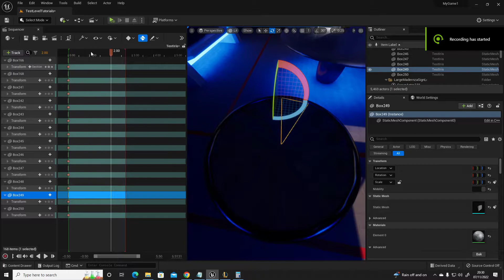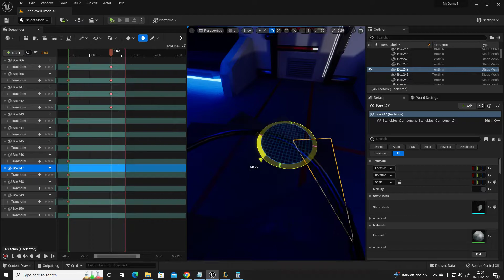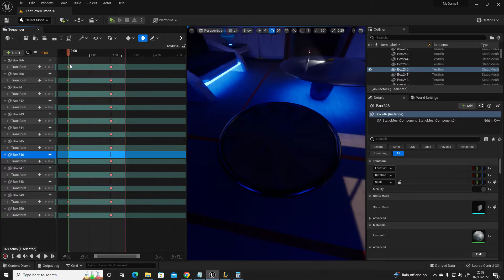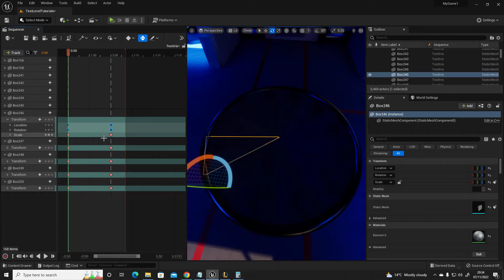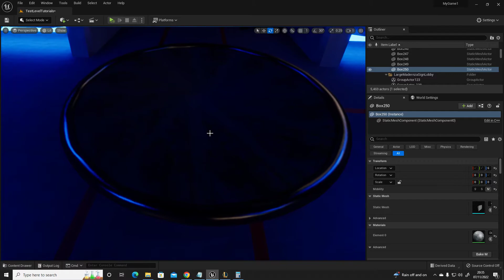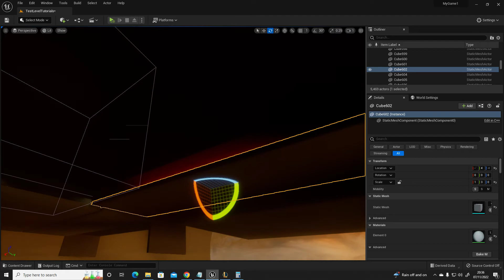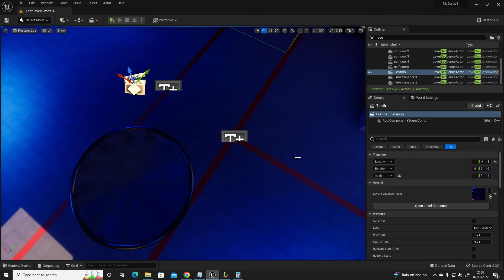How I made the Iris vent Door " Alien Isolation " Unreal Engine 5 Tutorial